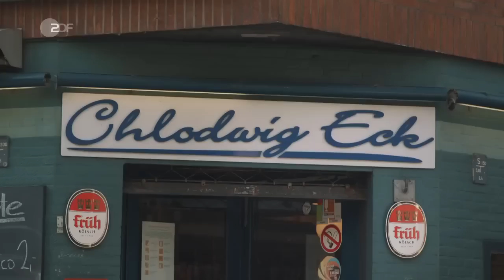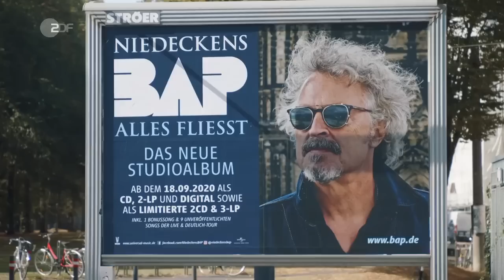Henning May und Wolfgang Niedecken